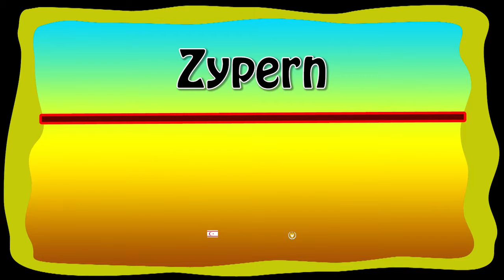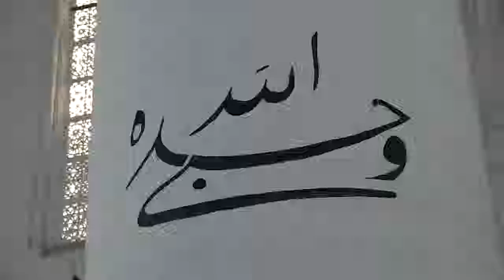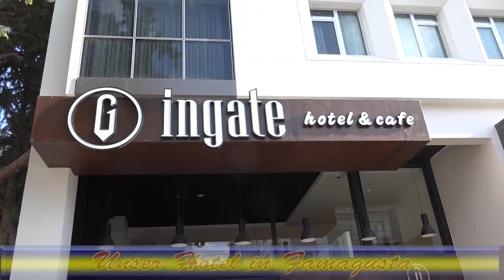18 12 28 Silvester in Kyrenia Ausflug 3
Fahrt nach Famagusta mit Zwischenstopp in Nikosia, Altstadtbesichtigung und weiterfahrt nach Famagusta.